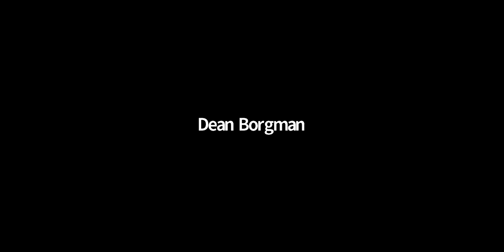Part 2 "Can We Look at COVID-19 through the Eyes of Faith?" Presented by Dr. John Jefferson Davis